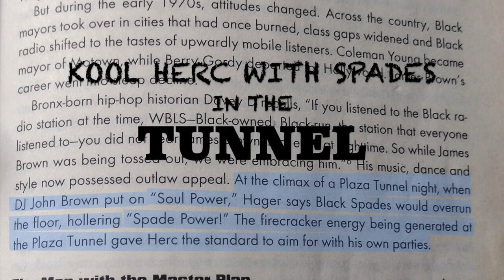Cholly Rock (Zulu Kings) + Coke La Rock (MC for Kool Herc) talk Puzzle/Tunnel Discos: Early HipHop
Cholly Rock (1st generation Zulu King) states that he was too young to get into late 1960s/early 1970s Discos like the Puzzle or the Tunnel; so he never witnessed what went on in such places first hand, but he states that part of what came to be HipHop emerged from said places and was known as places the Black Spades would hang out at.

Coke La Rock, the man who Mc'ed with/for DJ Kool Herc, IS old enough to have partied in such places also remembers the Black Spades being there.

The main point of this video, is that while many cite Kool Herc as the origin of HipHop and its bboys (break dancers), Herc himself (as does the graff writer Phase 2) cites these early Discos such as the Tunnel, Plaza, Rat Hole etc. as the places he first saw Bboys going down/off to breakbeats aka Funk circa 1970 via Dj John Brown. Kool Herc interview below:

Q - They were parties you used to go to?

Herc - Yeah, to see how the kids danced, see how they talked.

Q - What were they like?

Herc - They were playing contemporary stuff. Kool & The Gang, Isley Brothers.

Q - What sort of year is that?

Herc - We’re talking about 1969.

Q - When did you start to get involved in it?

Herc - I started to get involved in it right after my house got burned down. I was going to parties back then, see. A place called the Tunnel and a place called the Puzzle, right on 161st Street – that was the first disco I used to party at. Me, guys like Phase 2, Stay High, Sweet Duke, Lionel 163 – all the early graffiti writers – used to come through there. It’s where we used to meet up and party at.

Then, years later, [there was this club] called Disco Fever. Disco Fever used to be right here on 167th. But before Disco Fever there was the Puzzle. That was the first Bronx disco.

Q - So back then you still weren’t playing?

Herc - I was dancing, I was partying. Right around 1970, I’m in high school.

Q - That was when b-boying was starting.

Herc - Yeah, people were dancing, but they weren’t calling it b-boying. That was just the break, and people would go off. My terms came in after I started to play – I called them b-boys. Guys just used to breakdance… Right then, slang was in, and we shortened words down. Instead of disrespect, you know, you dissed me. That’s where that came from.

Q - Who was the DJ in the Puzzle?

Herc - You never used to see him, they was in a room. But the guys in the Tunnel, I knew them. This guy named John Brown, he used to go to my school – Alfred E. Smith. It’s a store now, ain’t no club no more. Now it’s a shoe store.